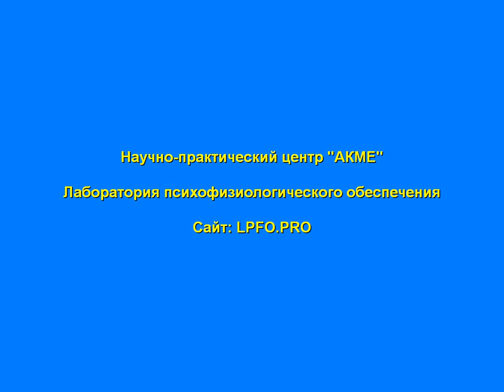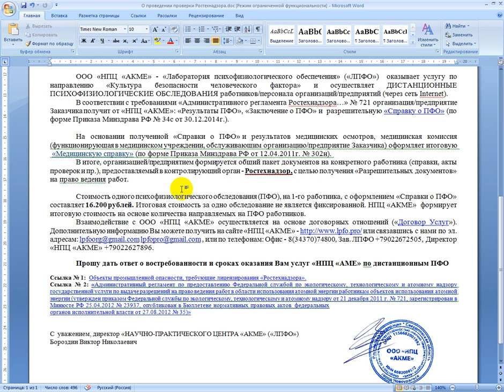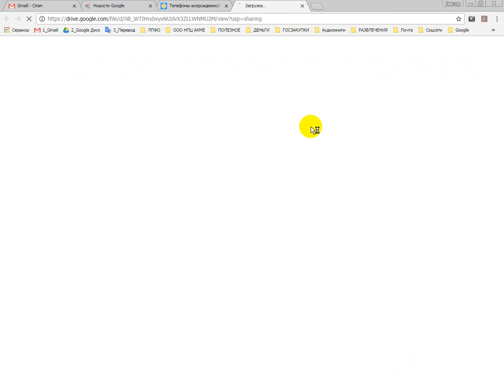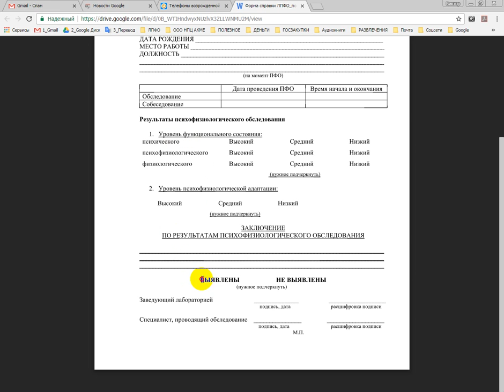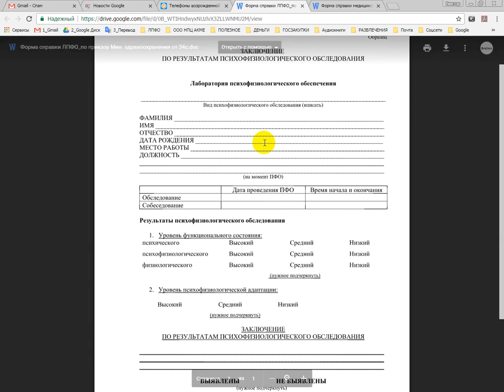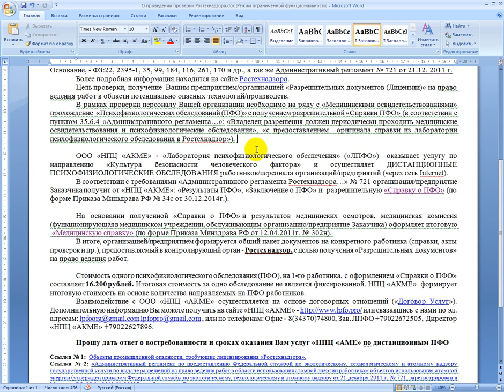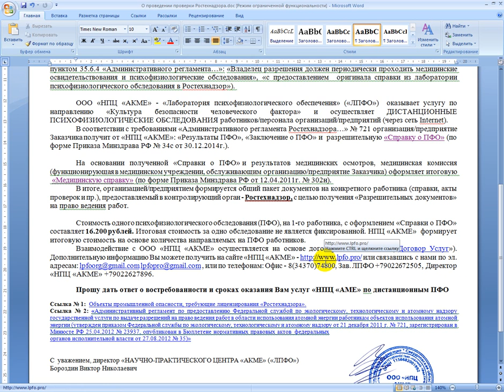Контроль Ростехнадзора. Алгоритм и рассылка.